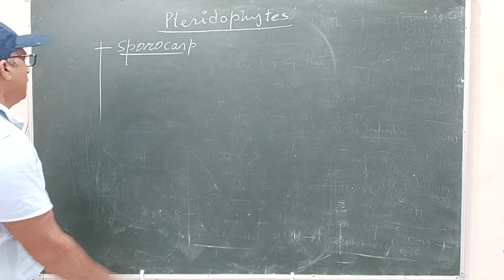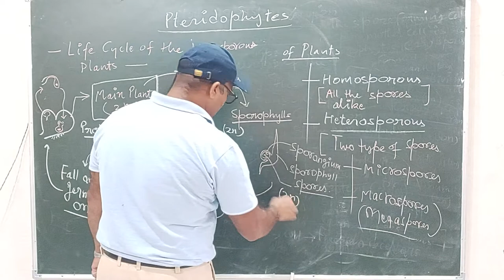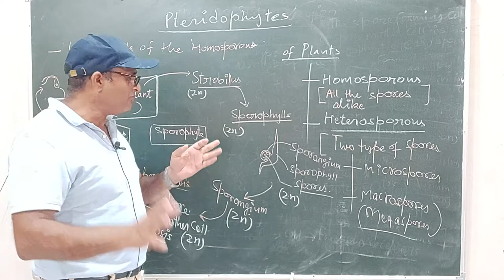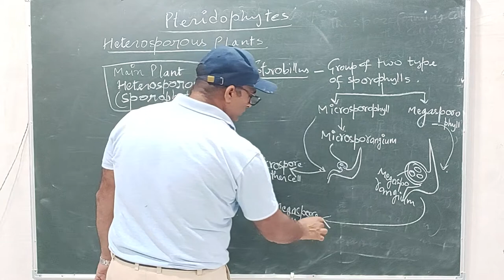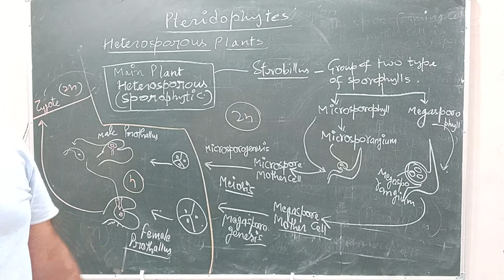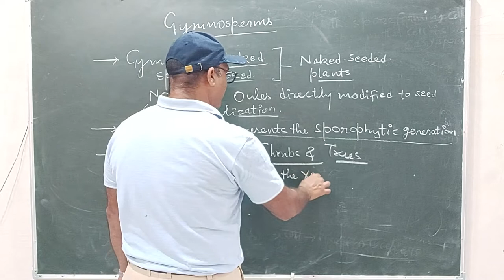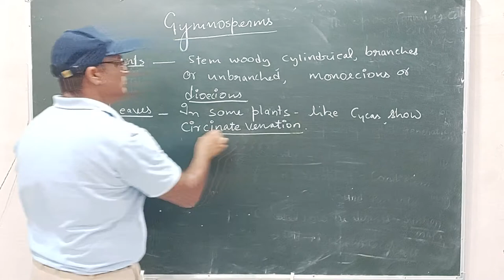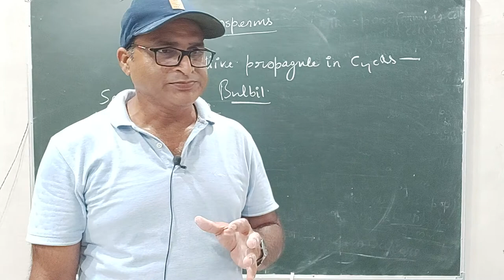Plant Diversity-Pteridophyta -2